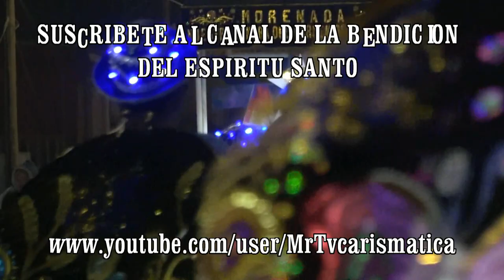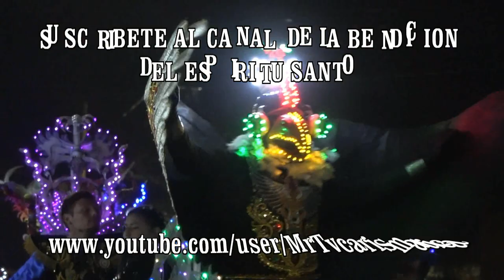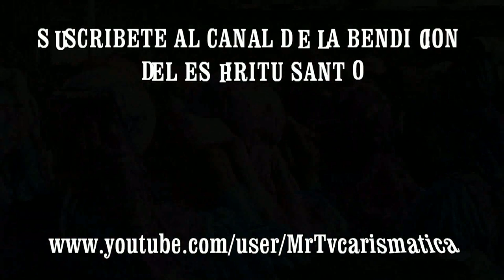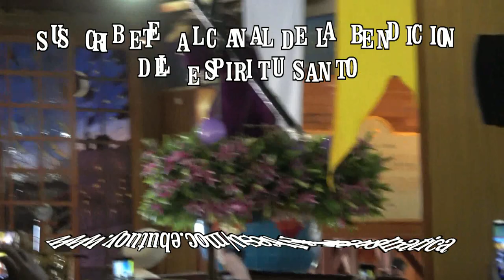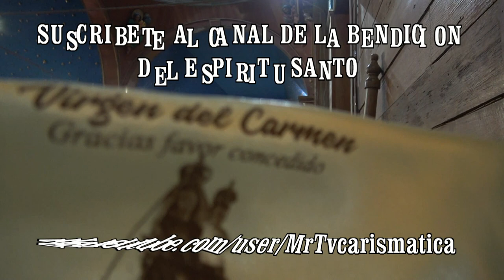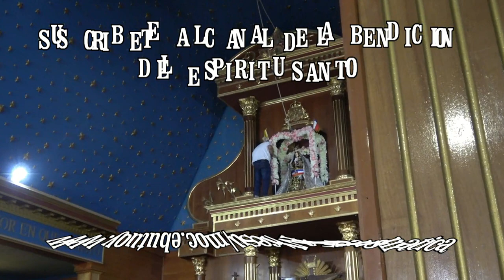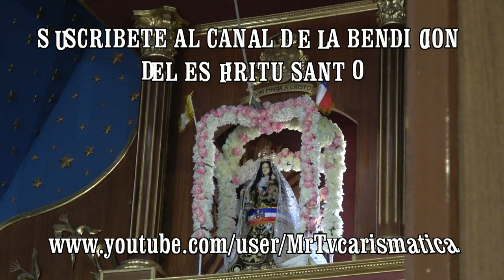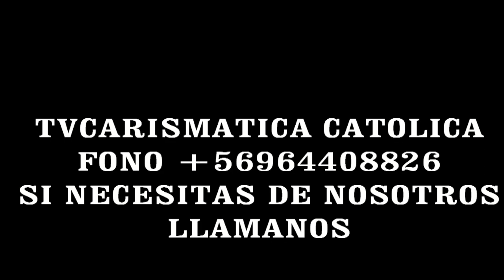LA TIRANA 2018 CELEBRACION DE LA VIRGEN DEL CARMEN 17 DE JULIO 2018